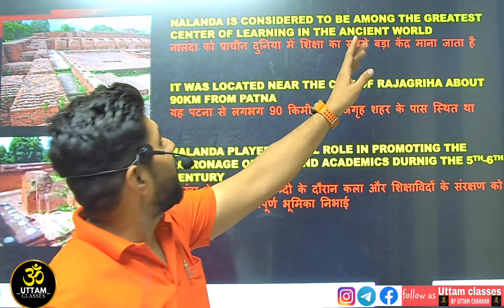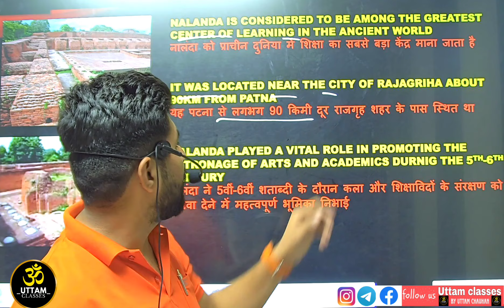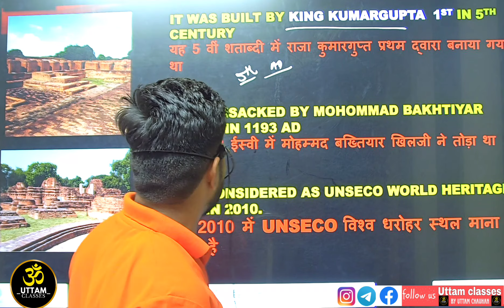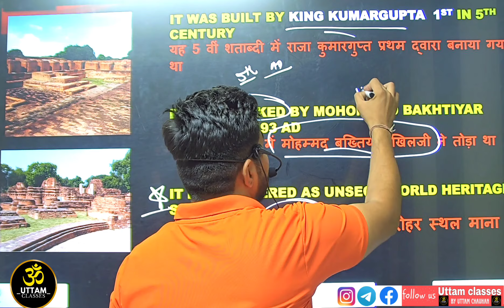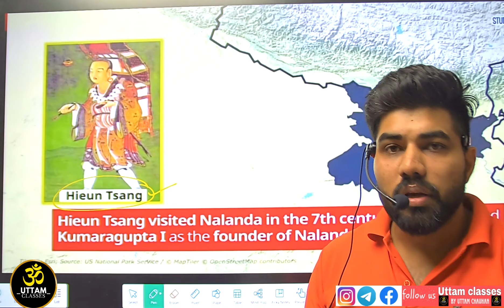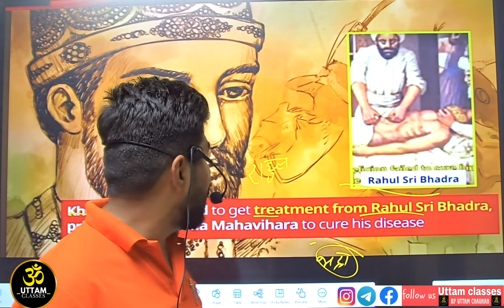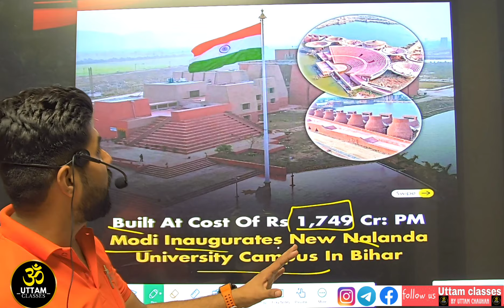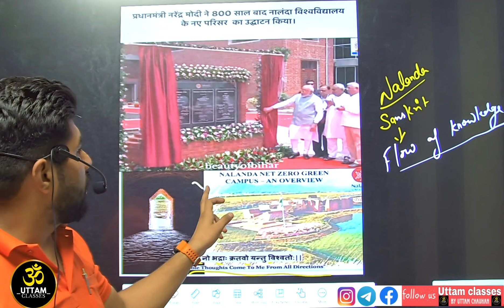Nalanda University is back - जाने पूरी जानकारी || history of Nalanda bihar परीक्षा की दृष्टि से